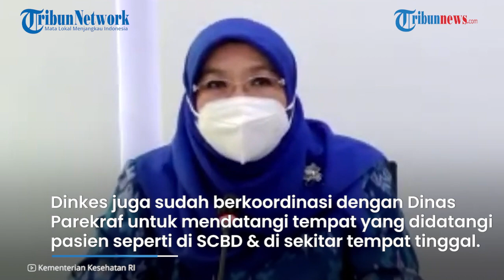BREAKING NEWS: RI Umumkan 1 Kasus Transmisi Lokal Omicron, Tak Ada Riwayat Perjalanan ke Luar Negeri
TRIBUN-VIDEO.COM - Kementerian Kesehatan (Kemenkes) mengumumkan, satu kasus transmisi lokal varian Omicron telah terjadi di Indonesia.

Pasien tersebut merupakan seorang pria berumur 37 asal Medan.

Dari informasi yang diperoleh, pasien tersebut, tidak memiliki riwayat perjalanan ke luar negeri dalam beberapa bulan terakhir, ataupun kontak dengan pelaku perjalanan luar negeri.